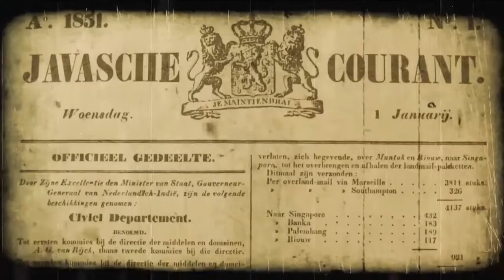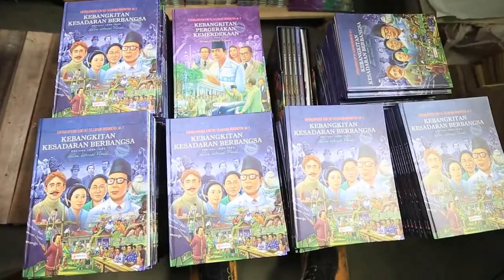Company Profile Perum Percetakan Negara RI Ver. English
Company Profile Perum Percetakan Negara Republik Indonesia